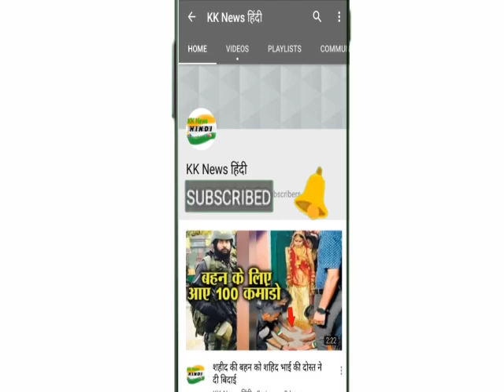444 किलो वजनदार इस आदमी ने ठुकराए 300 रिश्ते,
दोस्तों पाकिस्तान के रहने वाले 27 साल के वेट लिफ्टर अरबाज ख़िदर हयात जिन्हें खान बाबा के नाम से भी जाना जाता है। अरबाज अपने वजन के हिसाब से लड़की न मिलने के कारण शादी के 300 से ज्यादा रिश्ते ठुकरा चुके हैं।

बता दें कि हयात का वजन 444 किलोग्राम है। ऐसे में वह चाहते हैं कि उनकी होने वाली दुल्हन का वजन कम से कम 100 किलोग्राम होना चाहिए। सिर्फ इतना ही नही हयात की हाइट 6 फिट 6 इंच है और ऐसे में उनकी दुल्हन की हाइट भी कम से कम 6 फिट 4 इंच होनी चाहिए। इसके साथ ही लड़की को अच्छा खाना बनाना भी आना चाहिए।

खबरों के अनुसार हयात को अपने शरीर के हिसाब से हर दिन 10 हजार कैलोरी चाहिए होती है। वो रोज नास्ते में 36 अंडे खाते हैं। एक इंटरव्यू में हयात ने बताया कि उन्हें कोई बीमारी नहीं है वह अपने इस वजन के साथ एकदम फिट हैं और अच्छा महसूस करते हैं। वह रोज बहुत सारा खाना खाते हैं ताकि दुनिया का सबसे ताकतवर इंसान बनकर चैंपियन बन सके।

हयात ने अपना वजन किशोर अवस्था से बढ़ाना शुरू किया था और यह सिलसिला आज भी जारी है। बता दें कि उन्होंने एक बार हाथ में ट्रैक्टर को रस्सी से बांधकर खींचा था। इसका एक वीडियो सोशल मीडिया पर ख़ूब वायरल हुआ था और तब से ही वह चर्चा में आ गए।

हयात के अनुसार उनके माता-पिता अपने लिए पोता या पोती चाहते हैं इसलिए वो उनकी शादी करवाना चाहते हैं। उनके माता पिता ही उनके लिए दुल्हन की खोज रहे हैं और अब तक उनके लिए 300 से ज्यादा रिश्ते ठुकरा चुके हैं लेकिन उनके शरीर के हिसाब से एक भी लड़की नहीं जमी।